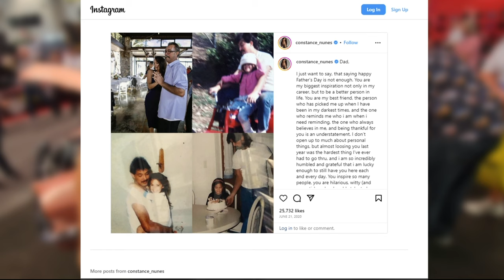We Met Constance Nunes, Black Sheep Mom Of The Babystang - SEMA 2023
Constance Nunes from the popular Netflix show, Car Masters: Rust to Riches, lives a pretty good life. Whether it's filming a new season of the series, working as a model and TV personality, or getting under the hood of a new car build, Constance is clearly having a great time.

She recently met up with HotCars contributor Jean Bernard at the SEMA 2023 event in Las Vegas to talk about the return of her most famous car build, the "Babystang" 1964.5 Ford Mustang.

Constance Nunes From Car Masters Tells Us All About Her "Babystang" At SEMA 2023 - Original Article by Nick Hazleton

a Jean Bernard video